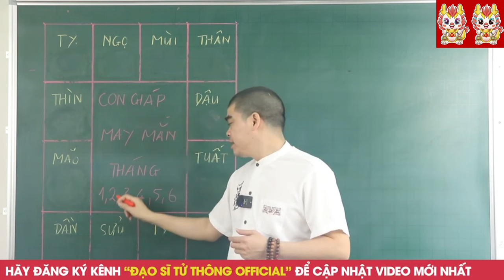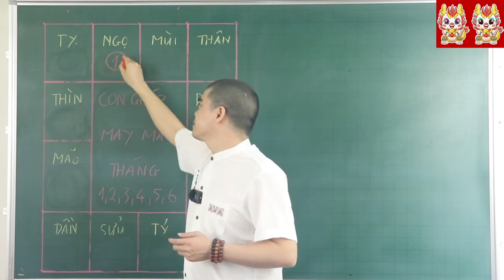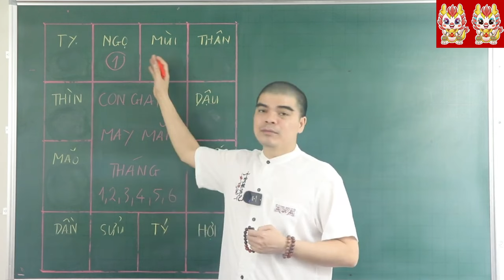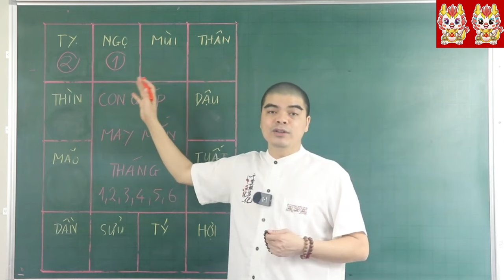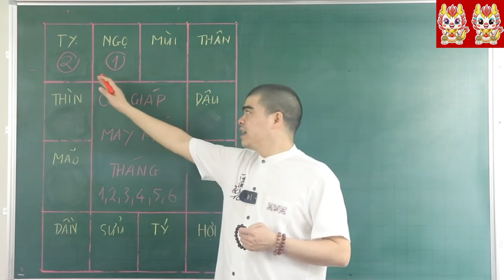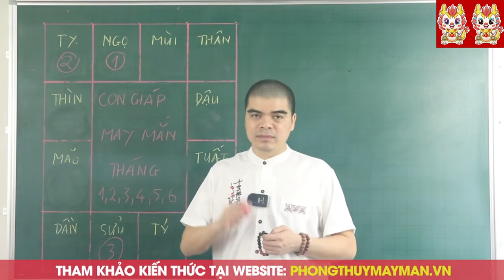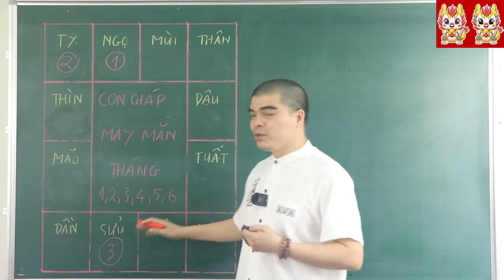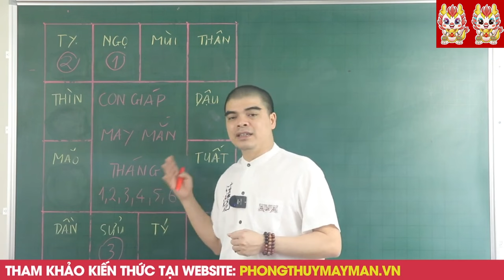3 Con Giáp ăn lộc TỔ TIÊN, Đầu Năm 2024 TRÚNG SỐ CỰC ĐẬM,ĐỔI ĐỜI GIÀU SANG Tiền Tiêu 3 Đời KhôngHết